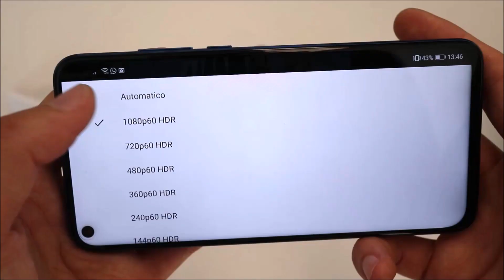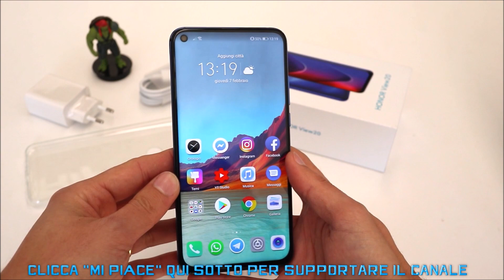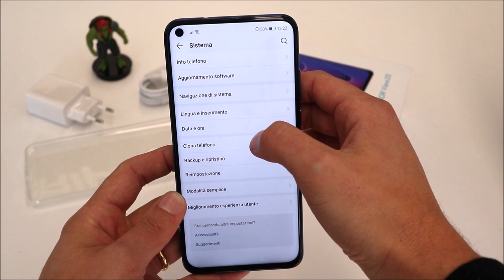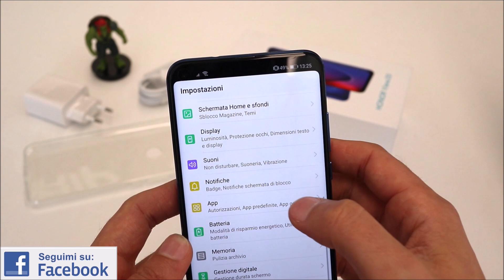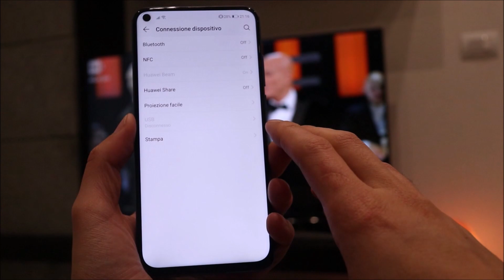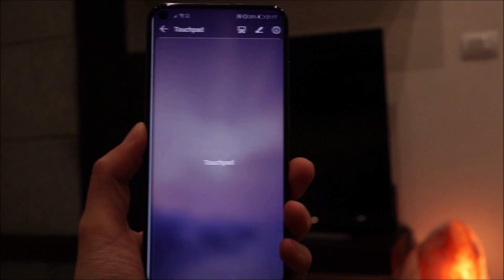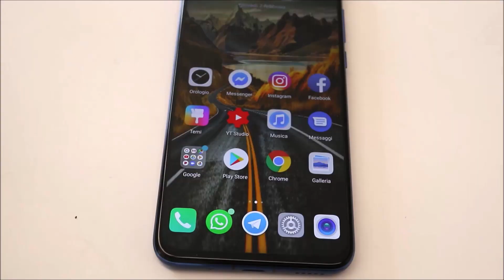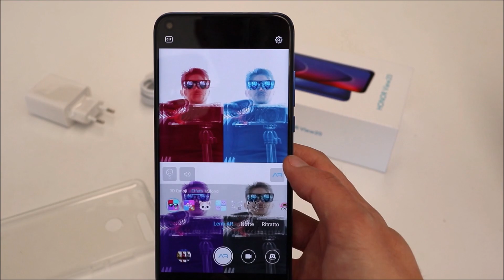Recensione HONOR VIEW 20 il più bello del reame!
Non so se iniziare dal suo design bellissimo, o dalla sua potenza (8GB ram, 256GB memoria, fotocamera 48 megapixel)...resta il fatto che questo Honor View 20 farà parlare di sè! (espandi)
o